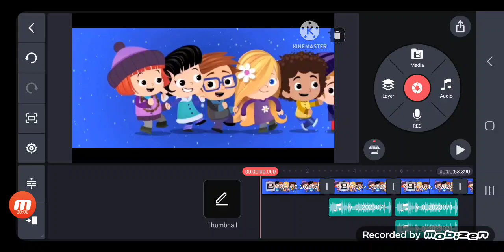July 16, 2023